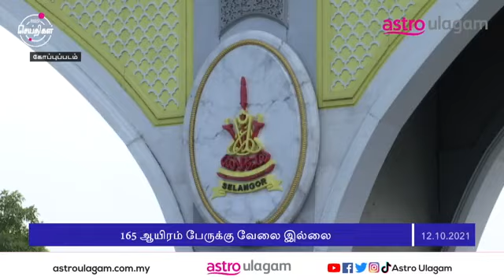Flash Seithigal | 7PM | 12 Oct 2021 | Tamil News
There are 165,000 jobless individuals in Selangor as at June this year.

Find interesting news updates on FlashSeithigal on Astro Ulagam's platforms daily at 3pm, 5pm, and 7pm!